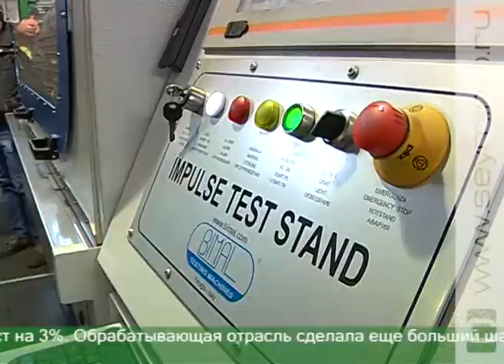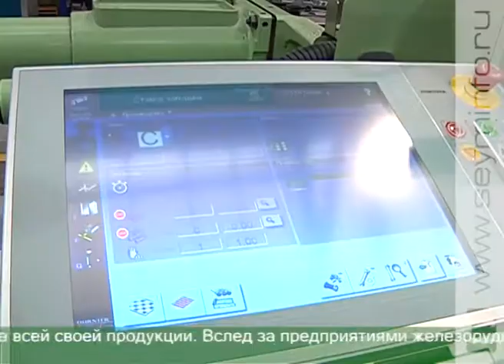Курская промышленность в 2017 году выросла на 3%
Рост промпроизводства в Курской области выше среднероссийского. Таковы итоги 2017 года. В целом по стране этот показатель находится на уровне 1%, тогда как в нашем регионе в 3 раза больше. Какие отрасли в первую очередь обеспечили такой результат? И как сохранить рост в 2018-ом? Об этом говорили на традиционном совещании промышленников под председательством главы региона. Кроме того, представители бизнеса и власти на практике познакомились с реализацией поставленной Президентом Путиным задачи по освоению зарубежных рынков.